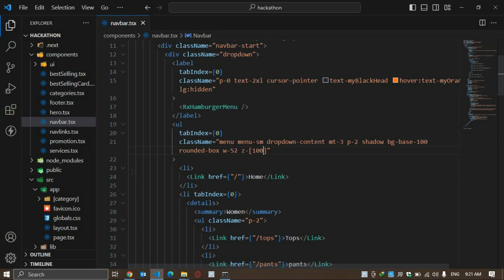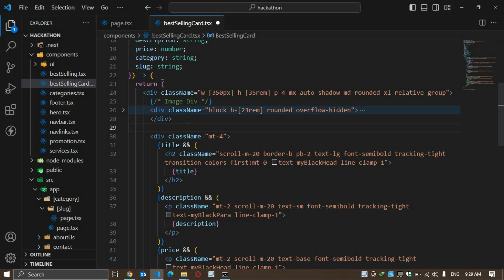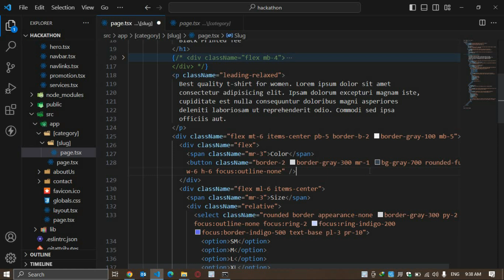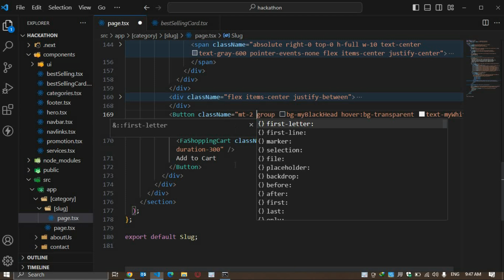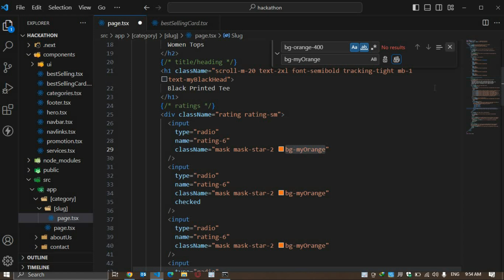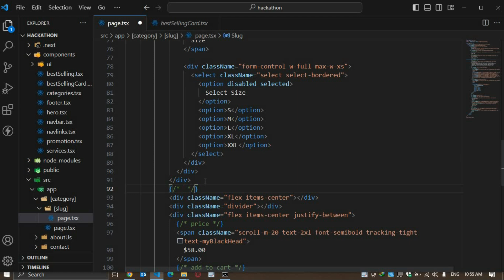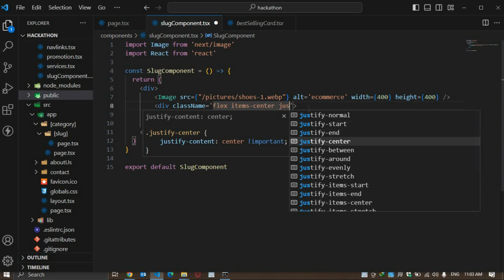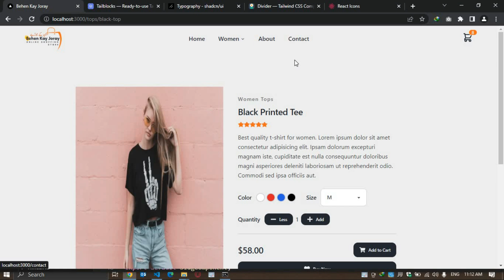Product page of ecommerce website in nextjs | Dynamic product page of hackathon project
This video guides you how to create Product Pages of the Website Dynamically.